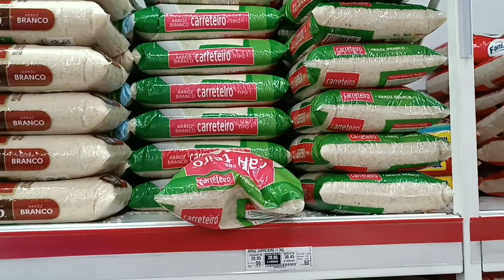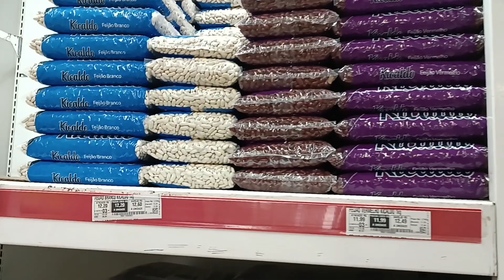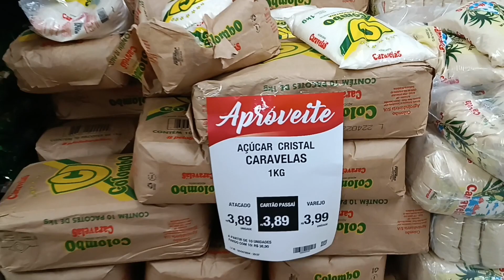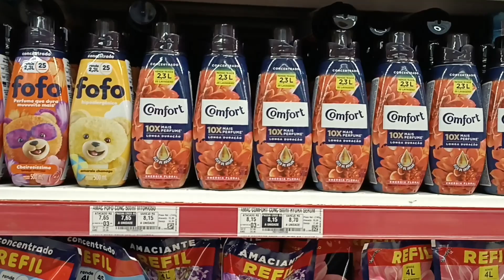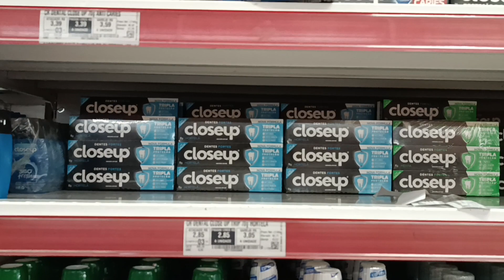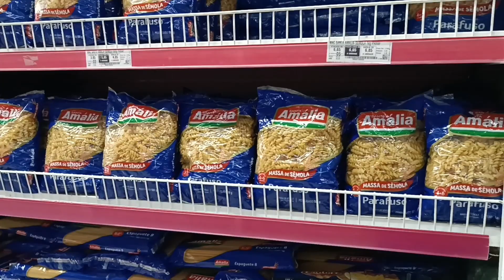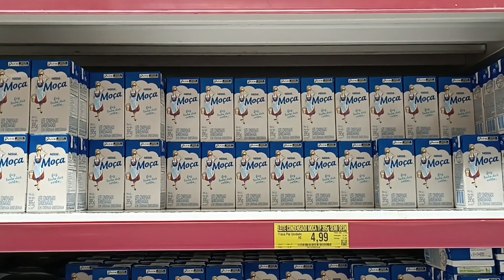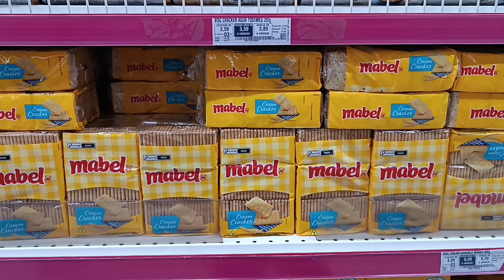ASSAI ATACADISTA | COMPRAS DO MÊS | VLOG COMPRAS DO MÊS DE ABRIL! 🤑 💸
*Meu nome é Renata Maria, mãe de duas Marias!*

☑️ Aproveita e segue a gente no nosso canal do YouTube ✅ Ative o sino das notificações para ficar por dentro de todos as publicações e conteúdos!

*👉 Este vídeo é uma pesquisa de preços de loja, não é patrocinado. Os preços podem variar.*

📌 Endereço da Loja: Assai atacadista fica na Av. Getúlio de Moura, 1983 - Centro, Nilópolis - RJ